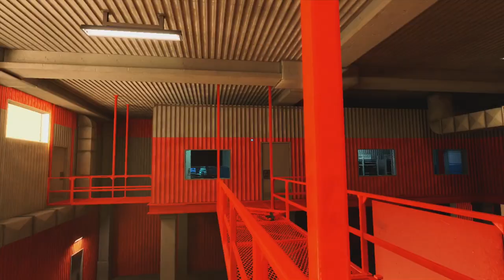+Mirror's Edge_ Let's Play! - 005# ☚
- Mat² - All in
- Jack Harteveld - Event Horizon